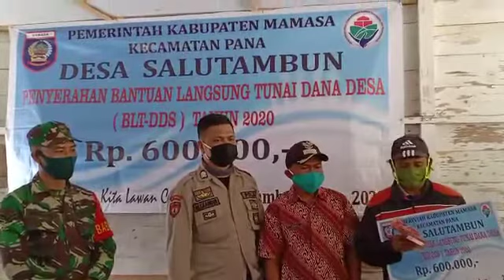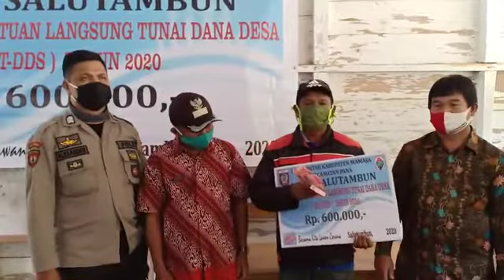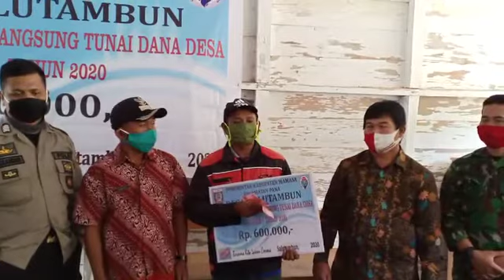Testimoni BLT DD Salutambun Pana